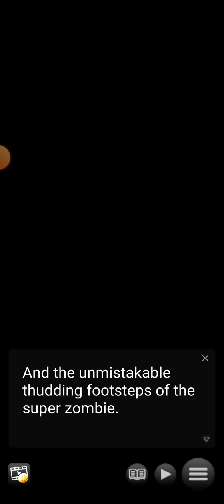Zombie Girls Attack Chapter #12 Part #1